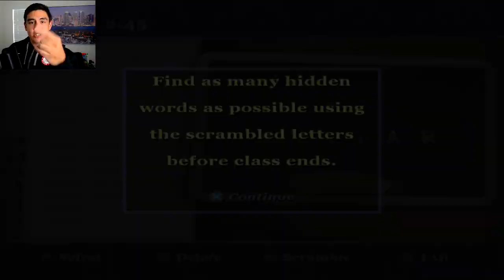CAUGHT CHEATING, LOOKING FOR BUMS & SCHOOL ON FIRE! | Bully [17] | Re-Uploaded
Original Description: Bully game let's play with Jay from the Kubz Scouts! In this episode, we try to get photographs of teacher's using test scores to make money off the students & we get blamed for a fire that we didn't start! Leave a LIKE for more Bully!

Took a lil break but I’m back now